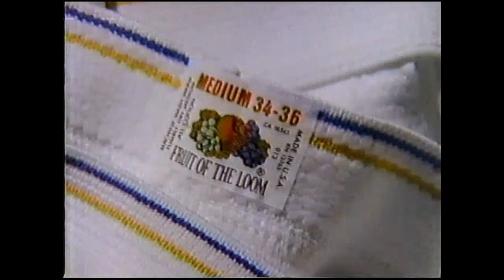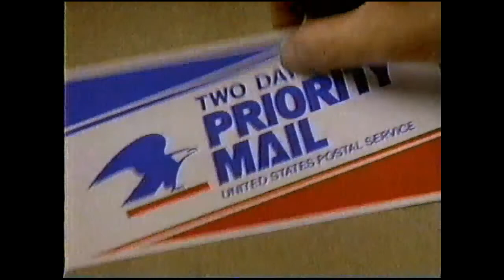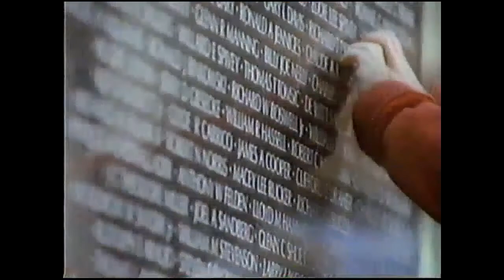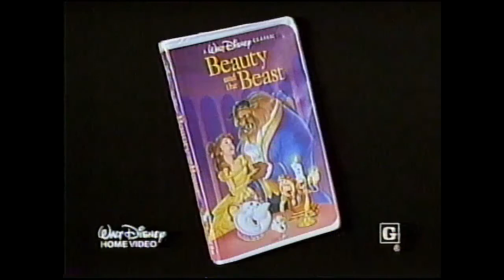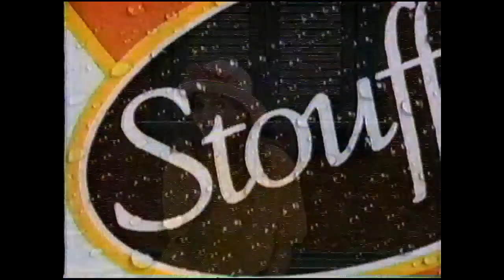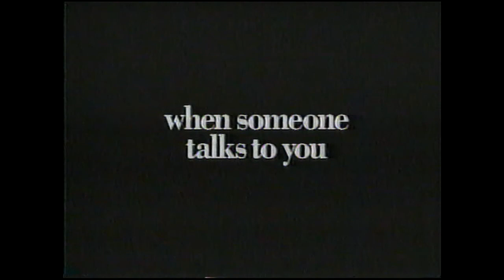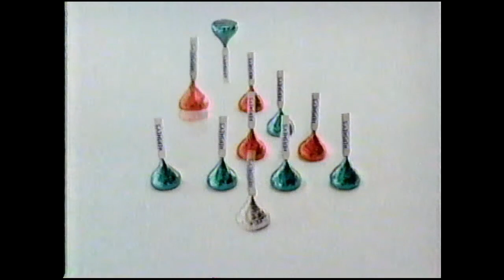WEVU/ABC commercials [December 6, 1992] [Part 1]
Here it is, the first commercial video on this channel, and we have a two-parter! These commercials are taken from the premiere airing of the movie "To Grandmother's House We Go" taken from WEVU (now WZVN for those wondering). It being December means you're gonna see quite a lot of Christmas-related commercials here and there. The breaks are already up on YT, but it's still cool to share them.

Sorry if there is some bass in the audio, the quality will be a bit better, I promise.